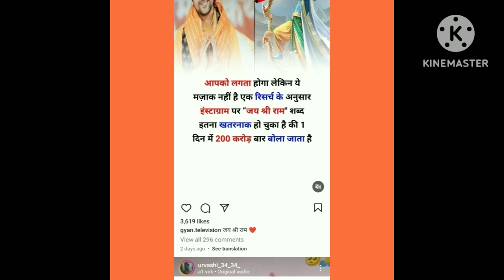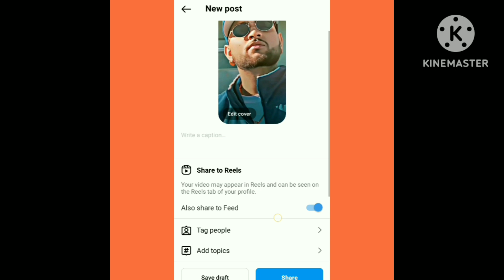instgram New 🔥 sequence feature update ll 🤔 insta sequence feature kya hay#youtube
instgram New 🔥 sequence feature update ll 🤔

.instagram sequence premiere pro
2.instagram sequence kya hai
3.instagram sequence feature
4.instagram story viewer sequence
5.instagram highlight sequence
6.instagram story sequence
7.instagram story view sequence
8.sequence instagram story adobepremiere
Follow me on :